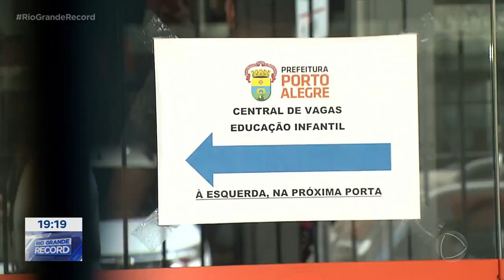Falando de política: O desabastecimento de energia elétrica ocasionada pelo temporal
O temporal da última semana ainda provoca transtornos na capital. E isso deve causar desdobramentos políticos na cobrança de soluções e respostas, principalmente, no desabastecimento de energia elétrica.  Assunto para a colunista de política do Correio do Povo e Rádio Guaíba, Mauren Xavier.